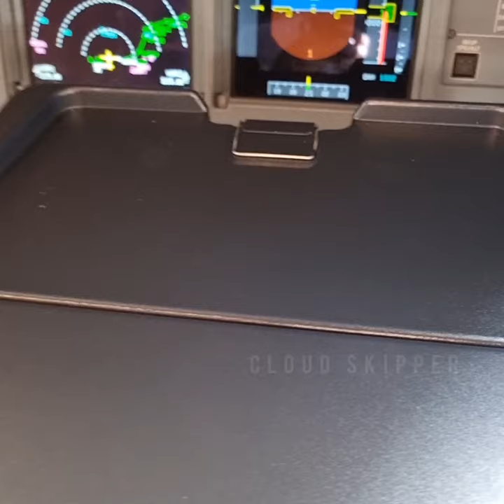How to open the tray table in airbus cockpit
How to operate the tray table in airbus A320 family Aircraft.

✈️A321-251Neo